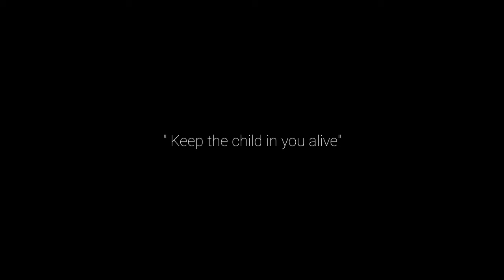Homespun vlog #34: "Wild Geese" by Mary Oliver| A visual diary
no matter how lonely,
the world offers itself to your imagination"